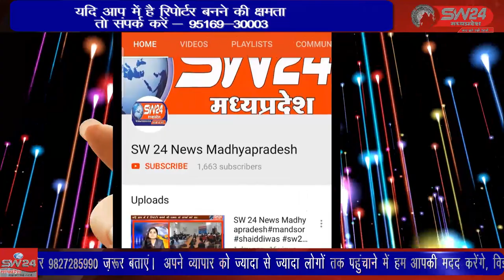SW 24 News Madhyapradesh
सेगांव क्षैत्र में पेयजल समस्या को देखते हुए कृषि उपज मंडी में आज क्षैत्रिय विधायक केदारसिह डावर ने विकासखंड की 6 ग्राम पंचायतों के सरपंचों को पानी के टेकरो का वितरण कीया गया। सेगांव से संजय जायसवाल की रिर्पोट।